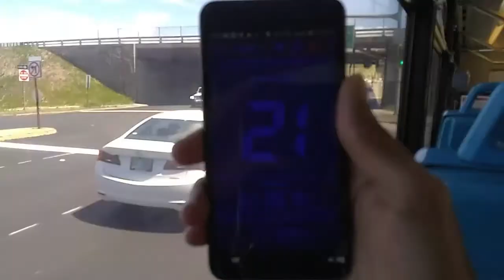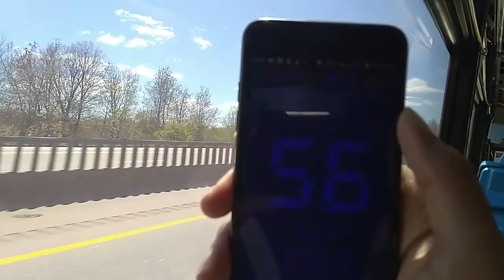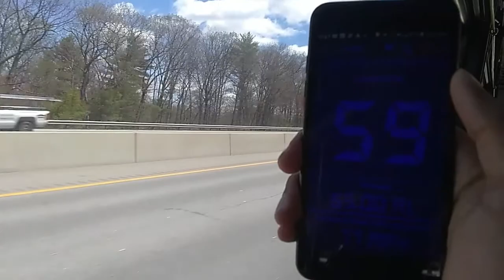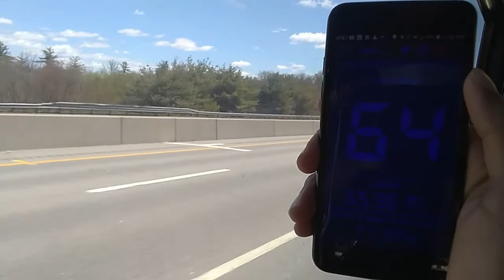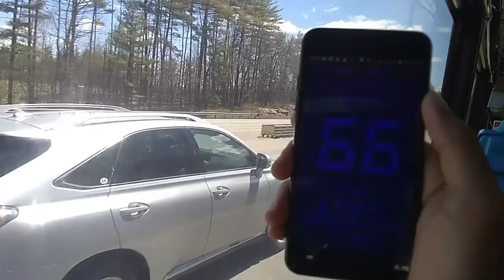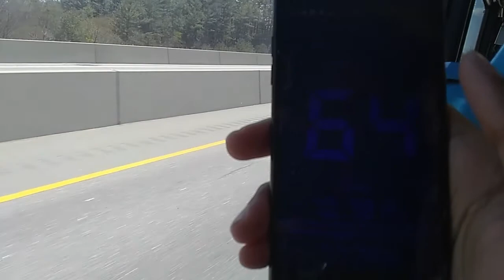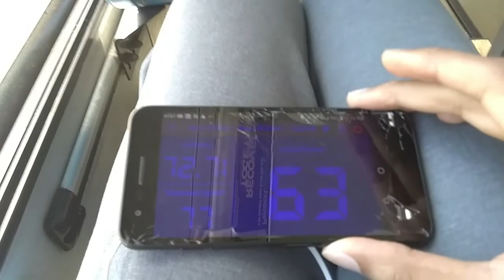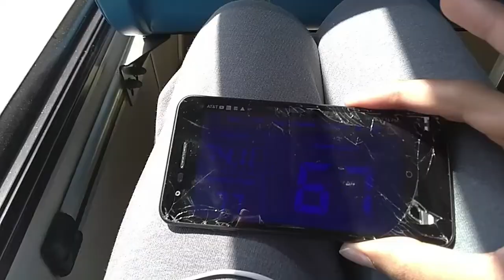Manchester Transit Authority 2006 Gillig Low Floor 29' #0606 on Manchester Express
Cummins ISL EPA 2004 engine